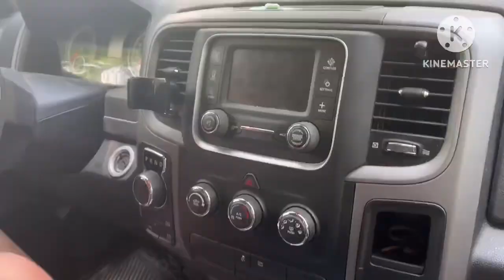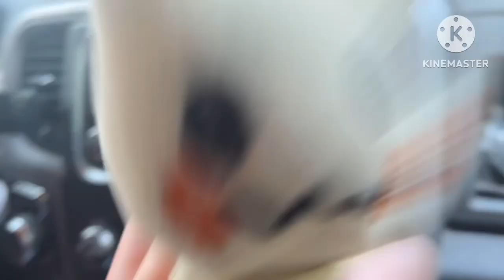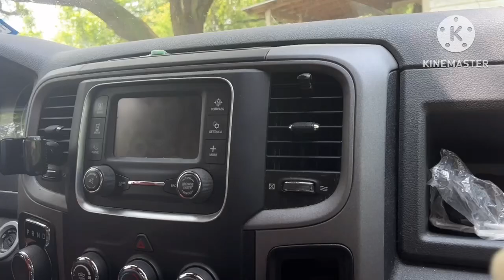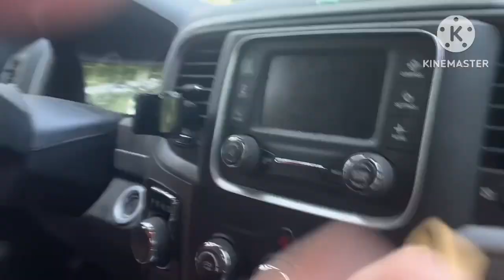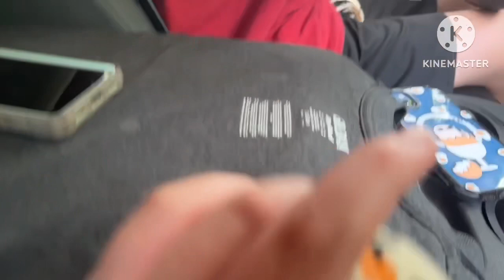Random Random Roadtrips 1